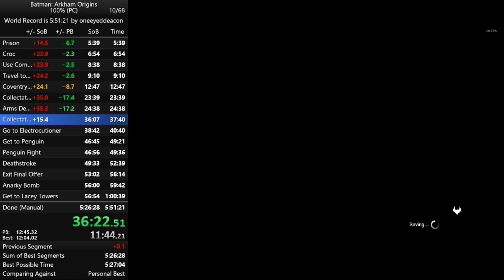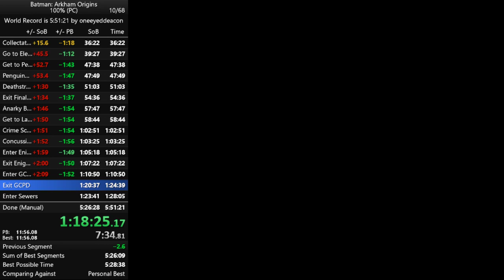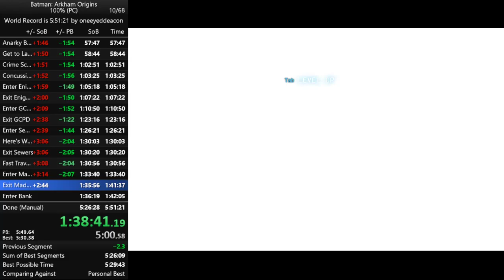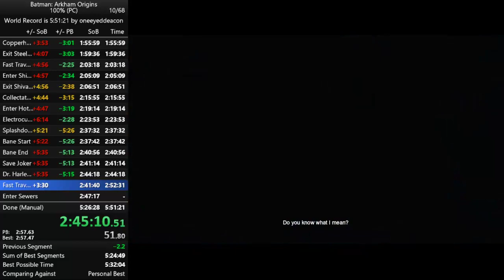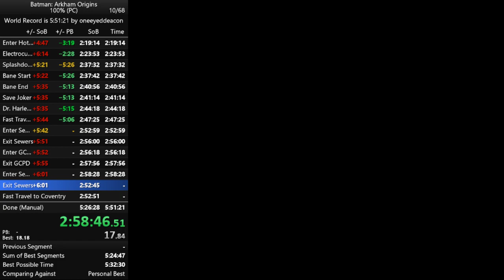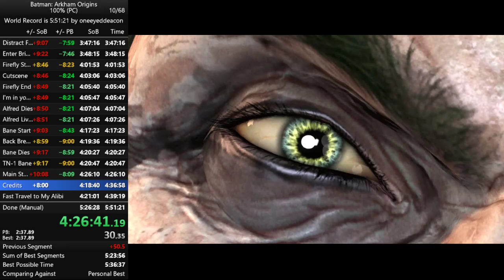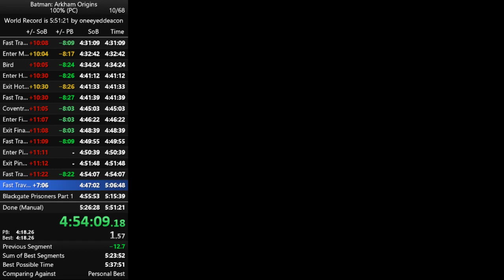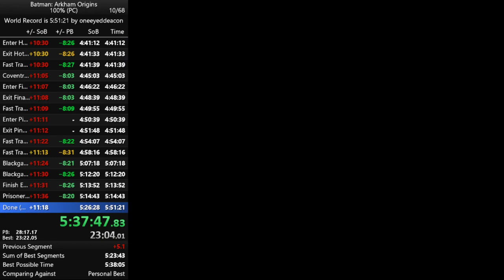Arkham Origins 100% (Easy) in 5:44:11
Not bad. Probably done with this category for now.